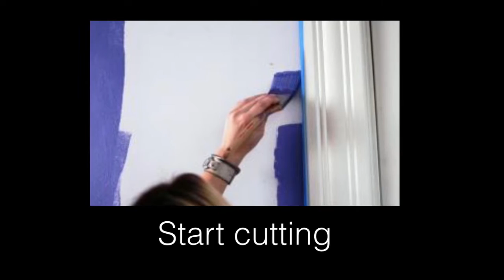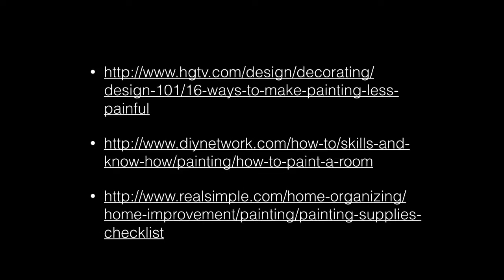Process Speech By Sarah Amos Basic Public Speaking PowerPoint Slide